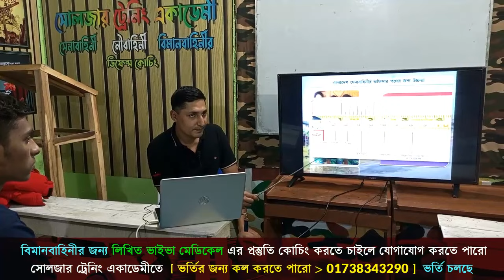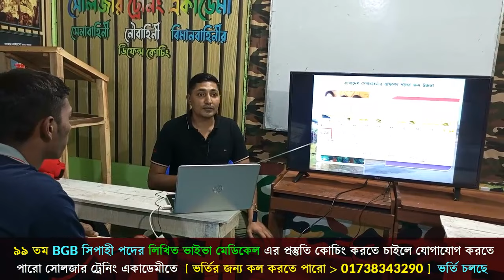সেনাবাহিনীর চাকুরী পেতে উচ্চতা কত লাগে ? Bangladesh Army Height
নতুন ব্যাচ শুরু হচ্ছেঃ ২৮ জুলাই ২০২২ তারিখ থেকে ⁉️ (২য় ব্যাচ)
🔥 ২০২২ সালে সেনা বা বিজিবিতে যারা আবেদন করেছো, তোমরা চাইলে নিজেকে ♎ লিখিত ♎ শারীরিক ♎ মৌখিক এবং ♎ মেডিকেল পরীক্ষার জন্য প্রস্তুত করতে পারো সোলজার ট্রেনিং একাডেমীতে কোচিং করার মাধ্যমে ।
১। মেডিকেলঃ(বিভিন্ন চেকআপের মাধ্যমে আপনাকে ফিট করানোর পরামর্শ দেয়া হবে )
২। লিখিতঃ (বাংলা,ইংরেজি,গণিত,সাধারণ জ্ঞান,বিজ্ঞান বিষয়ের শর্ট সেজেশন,সিট ও সঠিক গাইড লাইন দেয়া হবে এবং মডেল টেস্ট নেয়া হবে )
৩। মৌখিকঃ (গুরুত্ব পূর্ণ প্রশ্নের উত্তর ও সাইকোলজিক্যাল বিষয় শেখানো হবে)
৪। শারীরিকঃ (দৌড়,পুশ আপ,হাই জাম্প, লং জাম্প,ড্রাগিং,রোপ ক্লাইমিং শারীরিক ব্যায়াম প্রাকটিস করানো হবে)